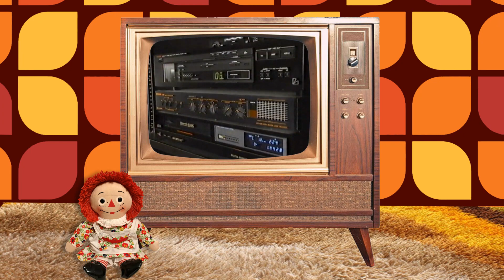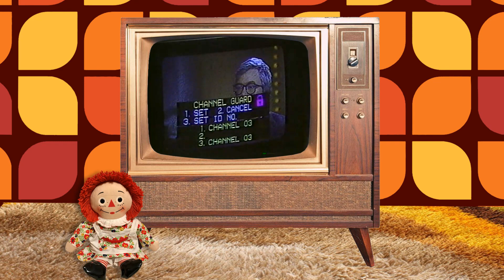Siskel & Ebert (1989) - Holiday Video Gift Guide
In this episode, Siskel and Ebert toy with the latest gadgets from 1989 and make recommendations.